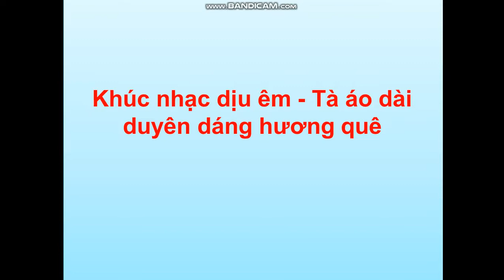Khúc nhạc dịu êm - Tà áo dài duyên dáng hương quê